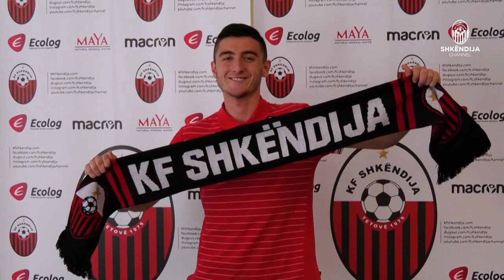WELCOME | Omar Imeri 🔴⚫️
FOLLOW US 🔴⚫️